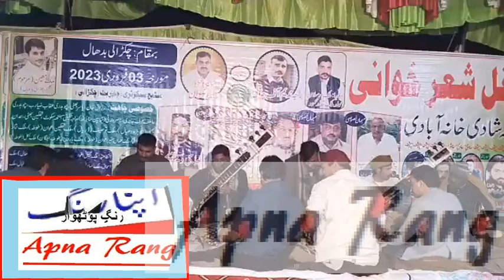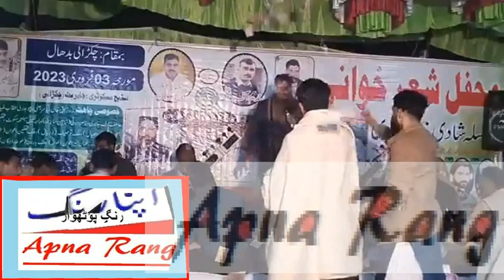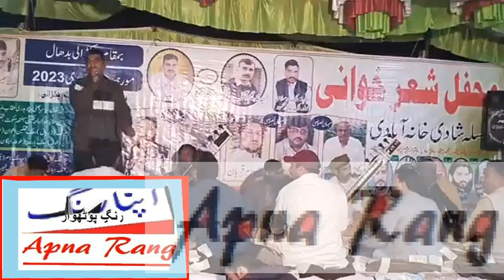RAJA NADEEM Vs RAJA RIZWAN - POTHWARI SHER - 2022